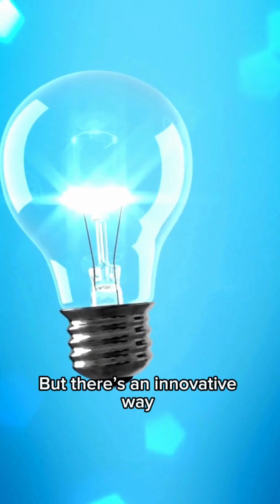Turning Fatbergs into Renewable Fuel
The growing fatberg crisis is impacting our sewers and oceans, with serious environmental consequences. ⚠️

Grease Guardian tackles this issue by capturing grease at the source, using advanced technology to protect your pipes, reduce maintenance needs, and turn waste into a valuable resource. ♻️

See how Grease Guardian is helping to prevent fatbergs, protect the environment, and transforming grease into a sustainable solution.